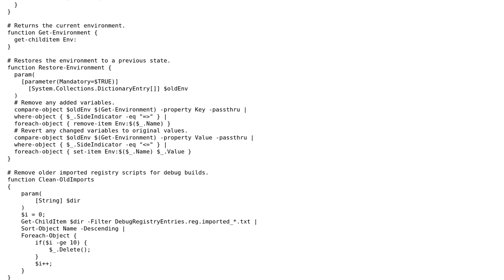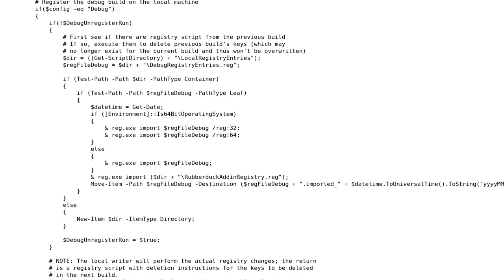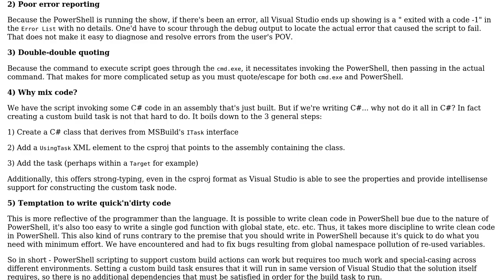Code Review: Using build event to run Powershell script to run built DLL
With thanks & praise to God, and with thanks to the many people who have made this project possible! You are responsible for your own actions.